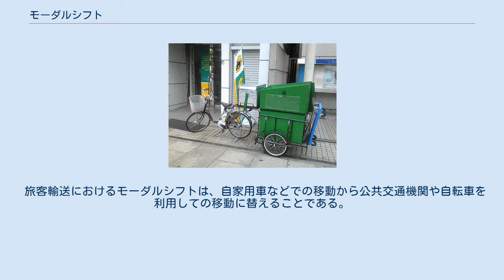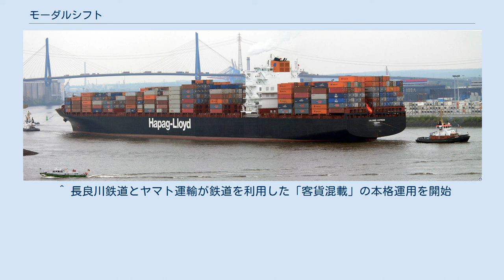モーダルシフト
貨物列車 貨物船（コンテナ船） モーダルシフト（modal shift）とは、貨物や旅客の輸送手段の転換を図ることである。
 モーダルシフトの主目的は二酸化炭素（CO2）排出量の削減にある。
 モーダルシフトは1997年に開催された第3回気候変動枠組条約締約国会議（京都会議）において、 二酸化炭素（CO2）排出削減の取り組みの1つとして注目されるようになった。
例えば営業用貨物車の二酸化炭素排出量と比較すると、内航船の二酸化炭素排出量は約20%であり、鉄道の二酸化炭素排出量は約12%である。
 この他にもモーダルシフトの副次的効果として次のような効果が挙げられる。
 貨物輸送におけるモーダルシフトは、貨物トラックによる輸送を内航船輸送や鉄道輸送に切り替えることを言う。
 カーフェリーを利用してトラックそのものを航送する「モーダルシフト」も、数多く利用されている。
鉄道に比べて速達性には劣るが、単にトラック輸送するよりも単位輸送量が大きく、トラックごと運ぶため荷の積み替えの時間と手間がかからないのが特徴である。
 日本貨物鉄道（JR貨物）では、2004年3月13日から大阪・東京間でM250系貨物電車を導入し列車の高速化を図ったほか、従来貨物船同様に時間がかかっていた駅でのコンテナ積み替えを、貨物駅をE&S方式へ改良することで、更なる時間短縮を実現している。
輸送サービスの即時性が特に求められるジャストインタイム生産システムを採用している製造業や、宅配便での鉄道貨物輸送の大規模な採用例もある。
 自転車による貨物輸送 物流過程で例えば出荷工場から相手方倉庫まで貨物を輸送する場合でも、通常、出荷工場から駅や港まで、また駅や港から相手方倉庫までは貨物トラックを利用しなければならないため、モーダルシフトの導入には費用対効果を考慮する必要がある。
一般にモーダルシフトの効果を出すには、輸送距離が500 km以上の貨物輸送が目安とされている。
しかしながら、長良川鉄道の一部区間を利用した貨客混載列車のように、 商用での貨物輸送であるのにもかかわらず、それより短距離でも自動車から鉄道での輸送に切り替えた例も見られる。
 なお、市街地では貨物トラックではなく自転車による輸送が組み合わされることもある。
 交通渋滞の悪化に繋がり環境負荷も高いが柔軟な輸送対応が可能で多くの場合において速達性に優れるトラック輸送、速達性は低いが大量輸送とコストに優れ環境負荷も低い内航貨物船、とはっきりした利点と欠点があり棲み分けが行われている両者に比べると、その両者の中間に位置する鉄道貨物には制限が多い。
 旅客輸送におけるモーダルシフトは、自家用車などでの移動から公共交通機関や自転車を利用しての移動に替えることである。
 環境問題や交通渋滞緩和などの理由から、モーダルシフトの為に自転車や公共交通重視の政策を進める動きがあり、特に原油価格高騰時には自動車での移動コストが高騰したため自転車や公共交通が見直されるきっかけとなった。
 ^ a b c d e f g 木村徹『ポケット図解 物流がよーくわかる本』秀和システム、2016年、89頁 ^ 国土交通省運輸部門の地球温暖化対策についてによると、旅客輸送（人輸送）では営業用/自家用乗用車・航空・バスに比べて鉄道の方が、貨物輸送では自家用/営業用貨物車に比べて船舶・鉄道の方が輸送量あたりの排出量が少ない。
 ^ a b c d 木村徹『ポケット図解 物流がよーくわかる本』秀和システム、2016年、90頁 ^ 東洋経済オンライン2008年4月18日“トヨタ列車”が大増発　部品輸送を船舶から貨物列車へ　カイゼン進めコスト効率も向上。
 ^ 長良川鉄道とヤマト運輸が鉄道を利用した「客貨混載」の本格運用を開始